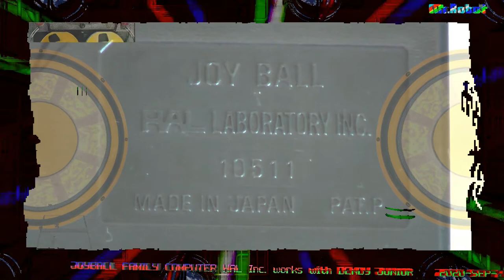JOYBALL for FAMILY COMPUTER SYS. from HAL Inc., Japan works with DENDY Junior Part I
pri and sec weapon fires with one button which is unacceptable for sort of game. autofire works why it does not to.